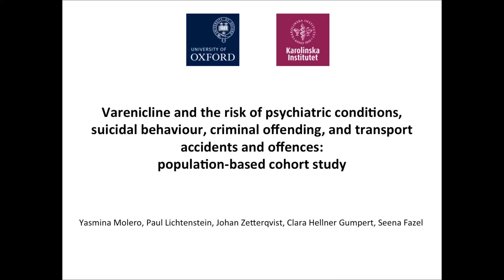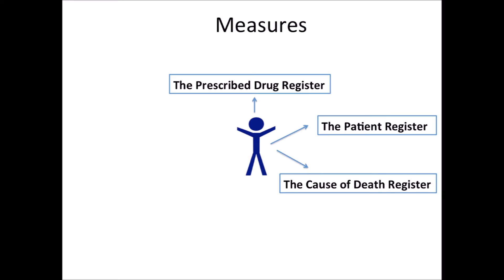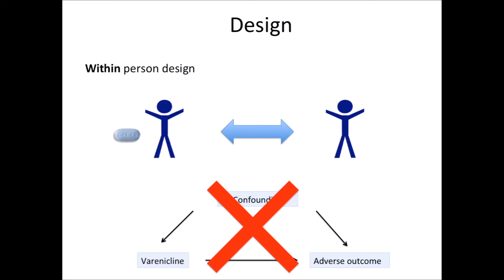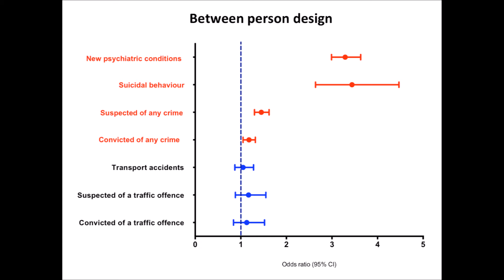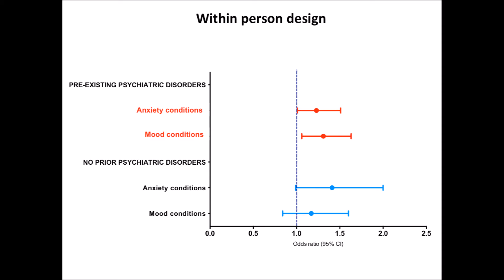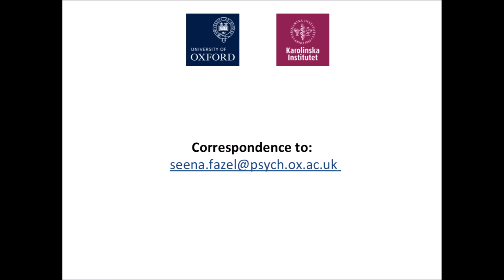Varenicline and the risk of psychiatric conditions, suicide, crime and RTA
Varenicline (marketed as Champix or Chantix), is prescribed to help people quit smoking.

After varenicline’s introduction on the market, reports of suicidality and depression emerged in post-marketing surveillance and eventually led to warnings issued by regulatory agencies in Europe and a black box warning in the United States. Furthermore, varenicline has been reported to increase the risk of traffic accidents, and it has been restricted or prohibited in several transportation industry professions, including pilots, air traffic controllers, truck and bus drivers, and certain military personnel. Some weaker evidence also suggests an increased risk of violence and psychosis.

However, these increased risks are based on post-marketing surveillance and case reports, which are not consistent with observational data and randomised controlled trials that have found no association between varenicline and depression, suicidality, or violence. These inconsistencies could be explained by differences in study designs, confounding by comorbid psychiatric disorders or by indication bias (that is, the same factors may influence both institution of treatment and outcomes), or reporting bias. Moreover, people with mental health problems make up a substantial proportion of smokers. Although no safety concerns have been raised in randomised controlled trials of varenicline in people with bipolar disorder, major depression, and schizophrenia, trials have comprised small samples, resulting in limited statistical power to detect rare events.

In this study the author's used data from the whole population of Sweden to examine associations between varenicline and the incidence of a range of adverse outcomes.

The conclude that concerns that varenicline is associated with an increased risk of many adverse outcomes, including suicidality and accidents, are not supported in this observational study. The small increase in risk of two psychiatric conditions in people with pre-existing psychiatric disorders needs to be confirmed using other research designs.